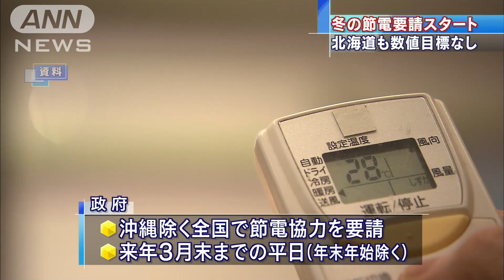冬の節電 きょうから政府が協力要請 数値目標なし(14/12/01)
1日から政府は、全国で冬の節電を要請します。ただ、今年の冬は初めて数値目標のない節電要請となります。　冬場は暖房などで消費電力が増えるため、政府は沖縄県を除き、全国で1日から節電協力を要請します。期間は、年末年始を除く来年3月末までの平日です。